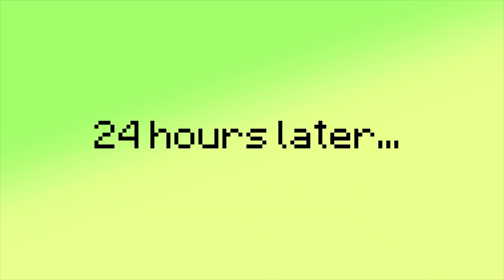REALISTIC MINECRAFT IN REAL LIFE! - IRL Minecraft Animations / In Real Life Minecraft Animations